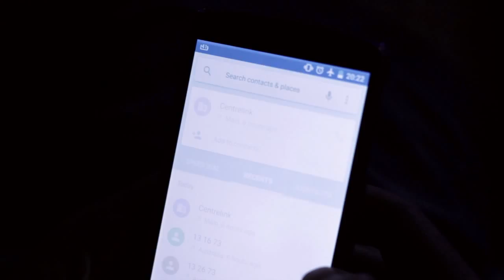Dial-a-Hercules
Roy calls a Hercules dating hot-line.